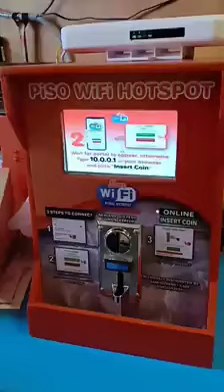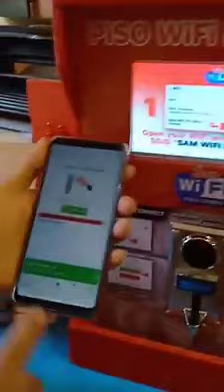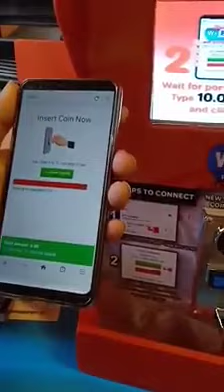Piso Wifi Vendo Machine Demo 2020 Best business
A short demo how to use Piso Wifi Vendo machine